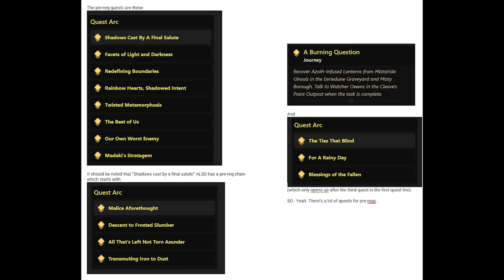Get max level FAST! ADVANCED New World levelling tips for EVERYONE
Level in New World as efficiently and quickly as you can. These tips are more advanced to help you level to 60 and begin end game content without wasting any time. You will level to 60 and immediately have a full set of gear, maxed professions, have saved gold and time and be ready to PVE and\or PVP,  whichever you choose - and begin your legendary weapon quests straight away. This is the fastest way to level 60 without having to do 10 more hours of "prep" afterwards.

00:00 Hi Hello Thank you
00:36 Always Do’s (1)
02:53 Town Board Ranking (2)
06:04 Dungeons (3)
07:05 Go on, make my day (4)
07:51 On Gear (5)
08:44 Levelling New Weapons (6)
09:31 Profession XP (7)
11:51 Pre-reqs (8)
13:11 PVP Missions (9)
14:08 Dynasty Side Quest (10)
14:42 Ok thanks love you bye

It should be noted that “Shadows cast by a final salute” ALSO has a pre-req chain which starts

(which only opens up after the third quest in the FIRST quest line)

new world leveling guide new world levelling guide advanced new world levelling guide advanced new world leveling guide levelling hints tips and tricks pvp pve

SO - Yeah. There’s a lot of quests for pre-reqs.